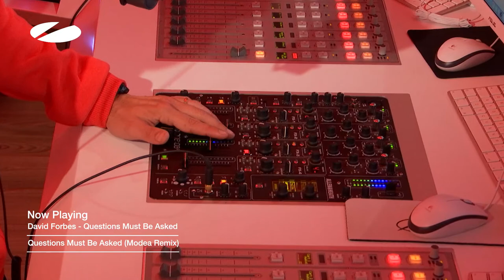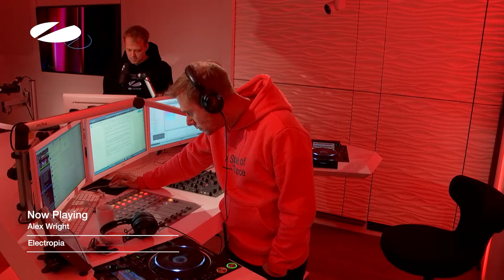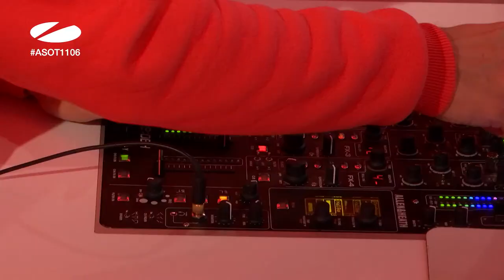A State of Trance Episode 1106 [@astateoftrance]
Armin van Buuren's 8th studio album 'Feel Again' is OUT NOW 🎶

Tracklist
00:00:00 Episode 1106 (Intro) - A State of Trance
00:01:14 Armin van Buuren feat. Stuart Cricton - Dayglow
00:05:29 Dennis Sheperd x Koni Blank x EKE - Limitless
00:09:03 David Forbes - Questions Must Be Asked (Modeā Remix)
00:12:02 Alex Wright - Electropia
00:14:16 Ruben de Ronde & Diana Miro - Footprint (Ahmed Helmy Remix)
00:20:13 FUTURE FAVORITE: Armin van Buuren & Matoma feat. Teddy Swims - Easy To Love (Club Mix)
00:23:19 Ivan Mateluna - Stronger together
00:27:25 U96 - Das Boot (V2) [D72 Remix]
00:30:40 TUNE OF THE WEEK: Bjorn Akesson - Submerged
00:33:43 NWYR - Oblivion
00:38:49 Giuseppe Ottaviani - Conscious Mind
00:41:56 Allen Watts - Mainframe
00:44:45 Leroy Moreno - Prometheus
00:47:35 Ben Gold feat. Yasmin Jane - Searching (For A Kinder Love) [Paul Denton Remix]
00:51:13 Doppenberg - Someday
00:57:02 SERVICE FOR DREAMERS: Gareth Emery feat. Christina Novelli - Concrete Angel (Acoustic Version)
01:01:03 AVIRA feat. XIRA - Dancing Alone
01:06:19 Kaspera feat. Daniel Robinson - Into The Night
01:11:44 Luccio - The Journey
01:16:53 Ferry Corsten - Reborn (Jonas Saalbach Remix)
01:20:50 Protoculture - Weightless
01:26:31 Kasablanca - Am I Dreaming?
01:30:14 Alessa.A & Mark Roma  - Make You Mine
01:34:08 Zack Martino feat. Bertie Scott - Horizon
01:37:42 Cubicore - Bifrost
01:42:53 Vimana - Dreamtime (Daniel Wanrooy Remix)
01:46:09 Dan Stone & John Grand - Don’t Tell Me
01:50:43 Maor Levi & Brandon Vendetta feat. Ash Nova - Alone
01:56:43 Kolonie - Distant Dreams
02:00:35 Episode 1106 (Outro) - A State of Trance